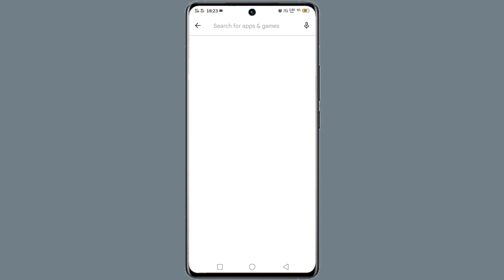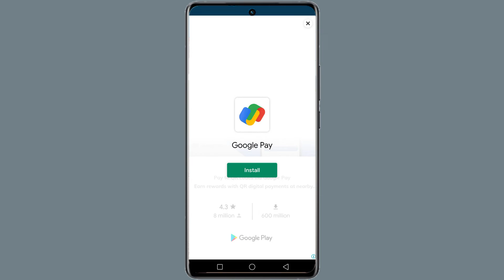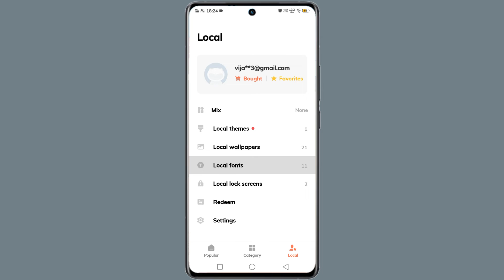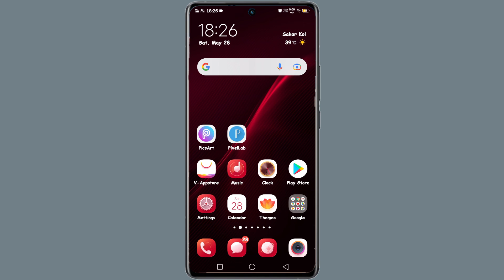How To Download Free Font In Vivo Y12s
Vivo Y12s Free Font Download
How To Download Free Font On Vivo Y12s
Vivo Y12s Phone Main Free Font Download Kaise Kare
Download Free Font On Vivo Y12s
How To Change Free Font On Vivo Y12s
Vivo Y12s Apply Free Font